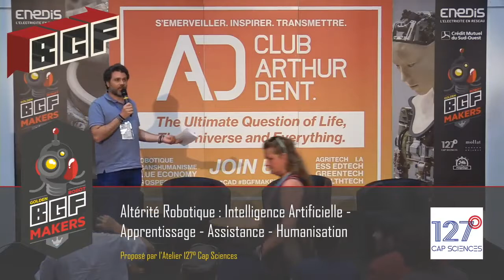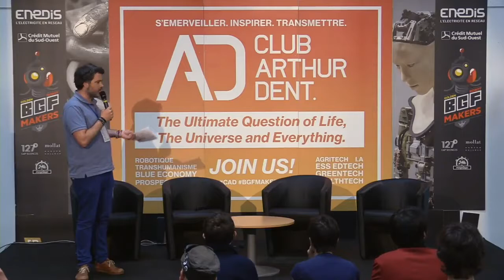Panel BGF 2018 - Altérité Robotique et Intelligence Artificielle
Echanges autour de l’intelligence artificielle

Dimanche 20 Mai 2018 à 15h

Intervenants :

- Nicolas Santolaria (Auteur du livre : « Dis Siri, Enquête sur le génie à l’intérieur du smartphone » aux éditions Anamosa, sept 2016)

- Jonathan Grizou (Chercheur en IA cognitive chez Pollen Robotics)

- Yoan Mollard (Arbalet Living Lab)